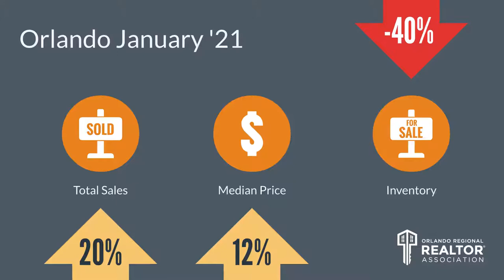Top Orlando Realtor Scott Garrison | February 2021 | Central Florida Orlando Real Estate Report